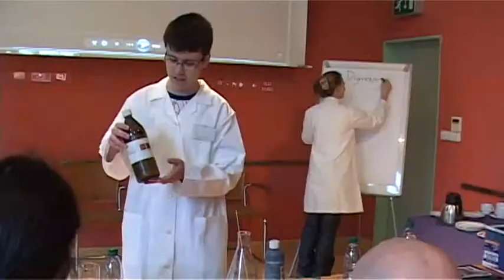TV Slovácko: Zlín - Zlatý Ámos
Nejoblíbenější učitelé ze Zlínského a Olomouckého kraje se v úterý sešli v budově Krajského úřadu. Porota měla velmi těžký úkol -- vybrat v rámci ankety „Zlatý Ámos" toho nejlepšího. O prvenství a postup svých favoritů bojovali hlavně žáci. Ti přijeli z Kunovic, Nivnice, Uherského Hradiště, Valašského Meziříčí a Olomouce.